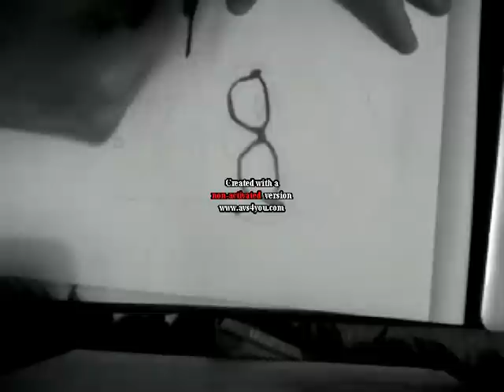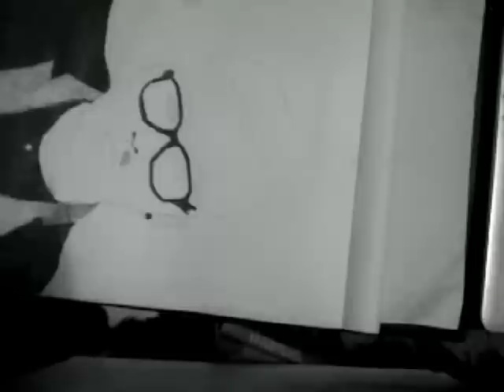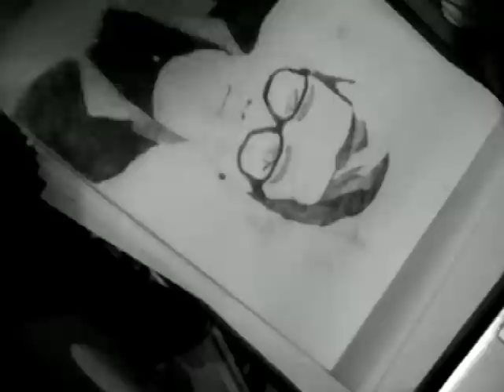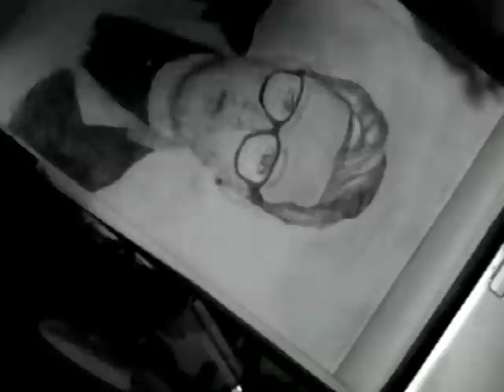James Arthur Drawing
really quick sketch, ignore the logo thing blah blah :)